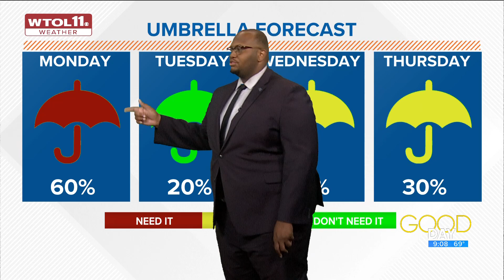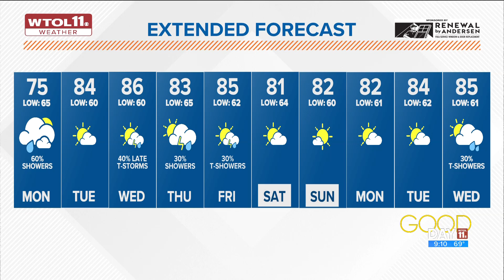Intermittent rain showers throughout unseasonably cool Monday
A somewhat muggy, but cooler than average Monday will see temperatures in the low to mid 70s. Rain showers will be on-and-off throughout the day.